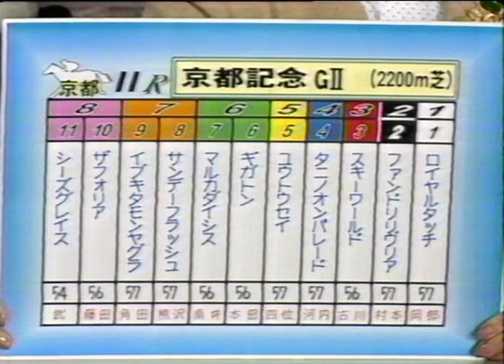第90回 京都記念 G2 （1997/2/9・京都） ユウトウセイ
第90回 京都記念 (G2) 芝2200m （晴・良）
1997年2月9日 京都競馬場11R　４歳以上オープン (混)(別定)

 1　 5　ユウトウセイ　　　　牡8　57　四位洋文　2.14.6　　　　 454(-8)
 2　 1　ロイヤルタッチ　　　牡5　57　岡部幸雄　2.14.9　２　　 450(+2)
 3　 7　マルカダイシス　　　牡5　56　南井克巳　2.15.2　１3/4　474(-4)
 4　 3　スキーワールド　　　牡5　56　古川吉洋　2.15.4　１1/2　426(-4)
 5　10　ザフォリア　　　　　牡5　56　藤田伸二　2.15.5　3/4　　486(+12)
 6　 6　ギガトン　　　　　　牡5　56　本田優　　2.16.2　４　　 478(0)
 7　 9　イブキタモンヤグラ　牡6　57　角田晃一　2.16.3　3/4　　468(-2)
 8　 8　サンデーフラッシュ　牡6　57　熊沢重文　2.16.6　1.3/4　474(-2)
 9　 2　ファンドリリヴリア　牡8　57　村本善之　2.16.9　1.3/4　490(+2)
10　 4　タニノオンパレード　牡8　57　河内洋　　2.17.1　１　　 446(-2)
11　11　シーズグレイス　　　牝5　54　武豊　　　2.18.2　７　　 452(0)

単勝⑤450円　複勝⑤120円 ①100円 ⑦170円
枠連１－５ 330円　馬連１－５ 340円

ユウトウセイ　栗毛　田中章博厩舎(栗東)　白老町・社台牧場
父：マグニチュード　母：バリーロード（ズグ）

1:44 ファンファーレ～レース